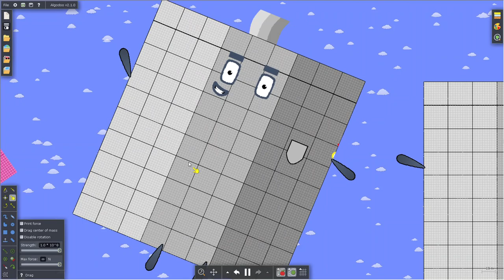More Big Numberblocks